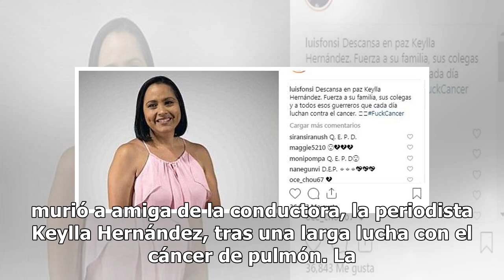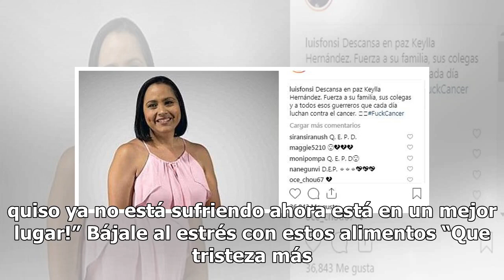Luis Fonsi y Adamari López sufren tragedia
La víspera de año nuevo es triste para Adamari López, su ex esposo Luis Fonsi y la televisión puertorriqueña, pues murió a amiga de la conductora, la periodista Keylla Hernández, tras una larga lucha con el cáncer de pulmón. La conductora de Un Nuevo Día escribió en su cuenta de Instagram que le env...